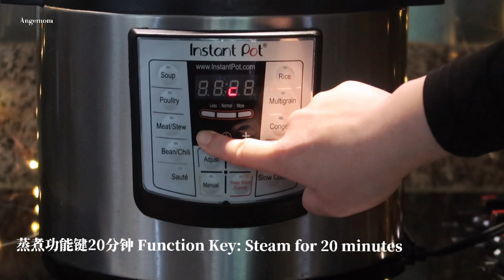【电子压力锅食谱】豆豉蒸鸡｜Instant Pot Steamed Chicken with Black Bean｜Chinese Dinner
❤️大家好，今天和大家分享用压力锅做豆豉蒸鸡。

     需要准备的材料：鸡腿4个，豆豉10克，虫草花40克，蒜7瓣，生姜泥10克，

❤️我是一个喜欢在厨房捣鼓的普通麻麻.
     如果大家喜欢今天的视频，
     谢谢你们！

常用物品🔗
电子压力锅Instant pot：
电子压力锅内锅配件Instant pot Accessories:
不锈钢电饭锅：
电子研磨器：
Staub铸铁锅：
Lodge 炒菜平底锅：
Lodge铸铁炒锅：